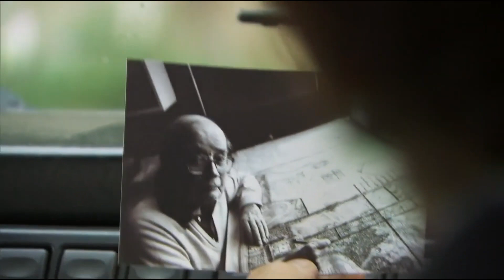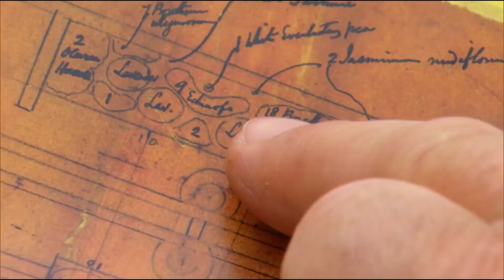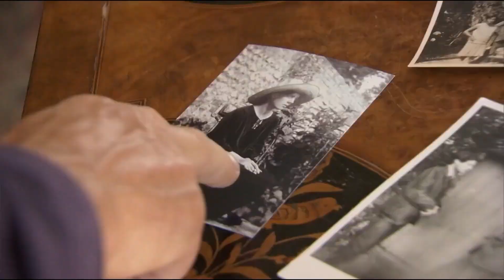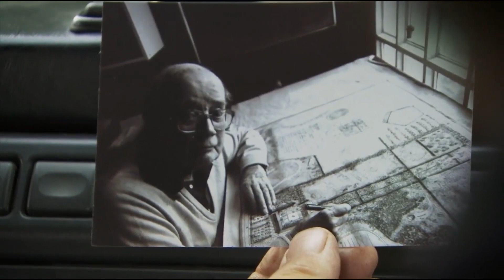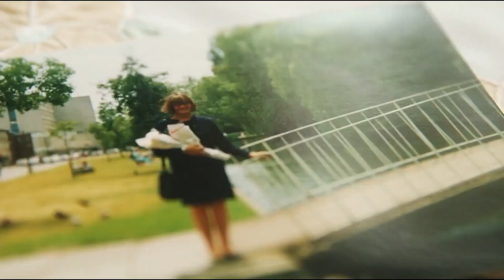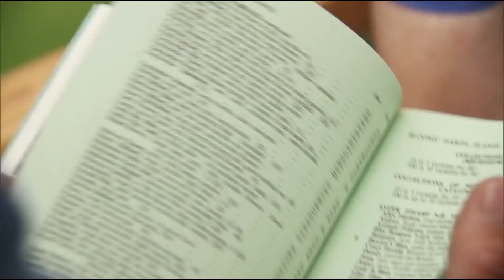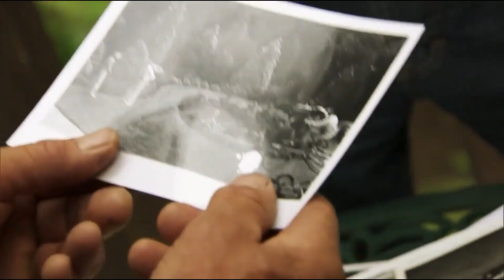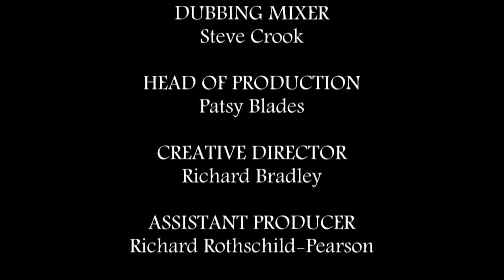The Secret History of British Garden in 20th Century - Monty Don Documentary